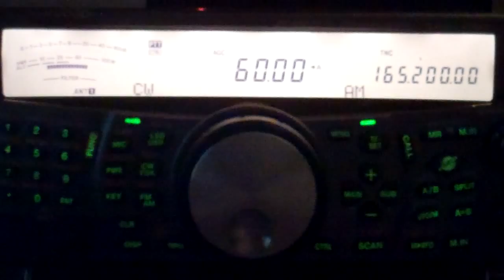WWVB 60kHz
This is the signal that American remote controlled clocks set to ect